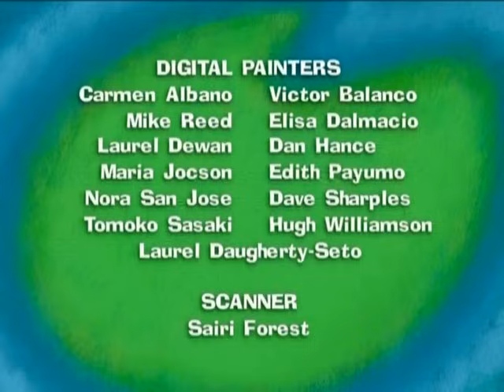Maggie - 4 - Out of Water Beast / Rain, Rain, Come and Stay / Hamilton the Ham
It’s hot! Very hot! It’s even too hot to walk to the beach. Fortunately Hamilton has an inflatable wading pool they can play in, but the Beast is too big to fit into it. How can they all have fun and cool off in the little pool? The solution: the Beast holds the water hose pointing up like a fountain and Maggie and Hamilton use him as a big spotted water slide!